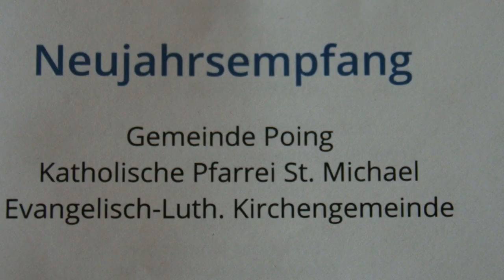Neujahrsgrüße der Gemeinde Poing 2023, Verleihung der Bürgermedaillen 2022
Neujahrsgrüße  der Gemeinde Poing 2023
Verleihung der Bürgermedaillen 2022
an
Georgine Waldmann
Marianne Lorenz
Harald Lorenz
Erwin Zimmermann